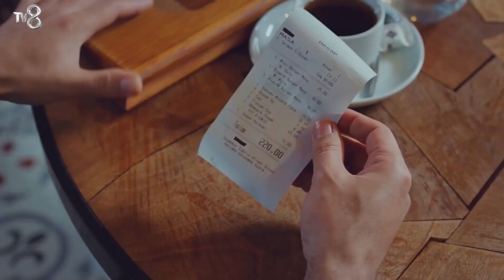Padre E Hija Pueden Pelear Y Hacer Las Paces - Todo Por Mi Hija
Padre E Hija Pueden Pelear Y Hacer Las Paces - DULCES INTERCAMBIOS

ETIQUETA
PRODUCCIÓN: MED Producción
PRODUCTOR: Fatih Aksoy
DIRECTORA: Gokcen Usta
GUIÓN: Banu Kiremitci Bozkurt - Irmak Bahceci
PRODUCTORA EJECUTIVA: Suzan Surmeli